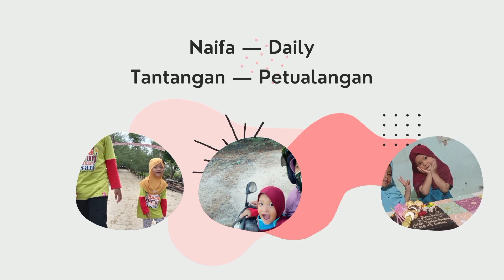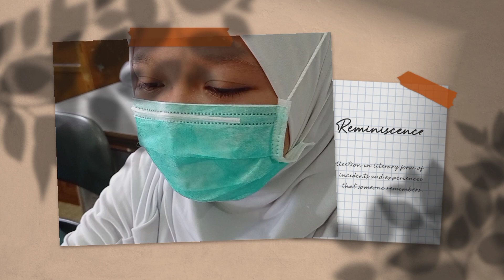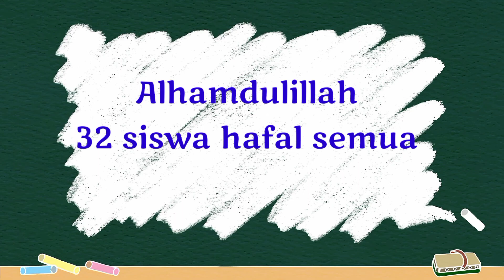Hafalan doa masuk kamar mandi dan keluar kamar mandi